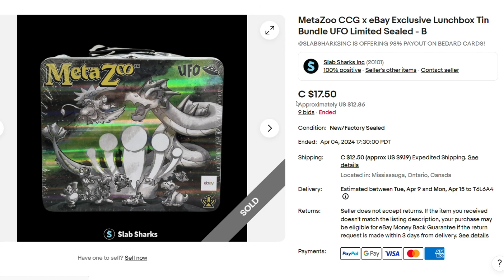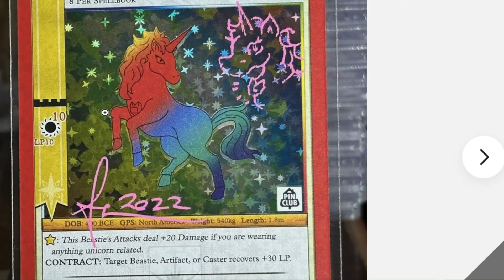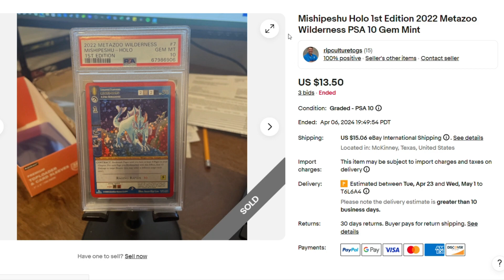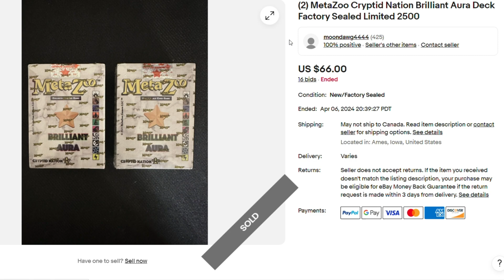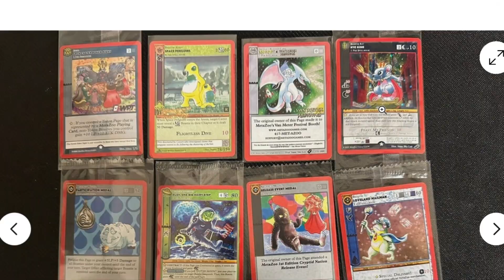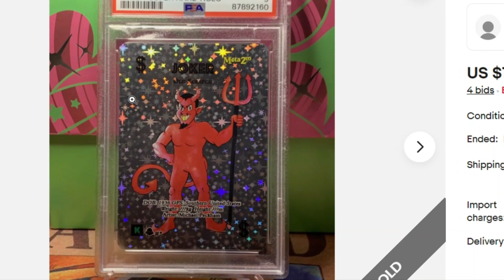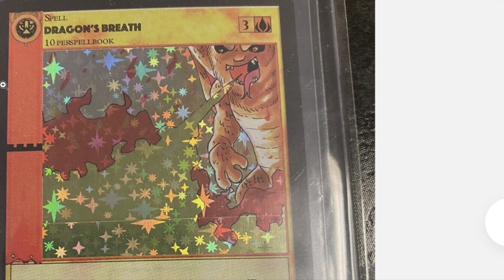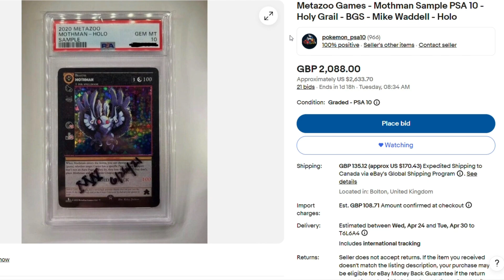MetaZoo Ebay Sales April 7, 2024 Sample Mothman vs Golden Ticket